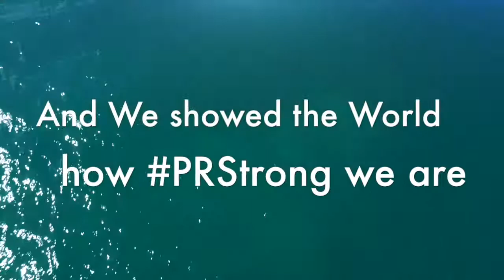The Best of 2017 at La Concha!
What an amazing year 2017 has been! This is the recount of some of our favorite experiences that this year gave us! It made us stronger, more united, and more appreciative of what we have! Only one message for you: THANK YOU!